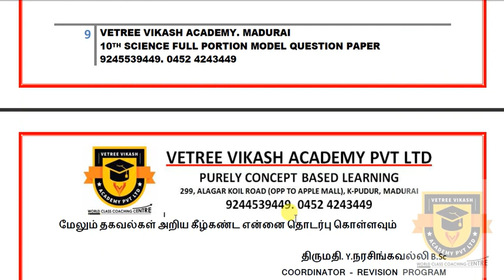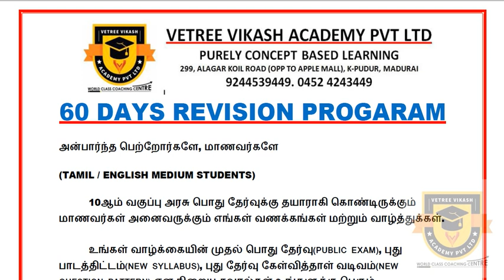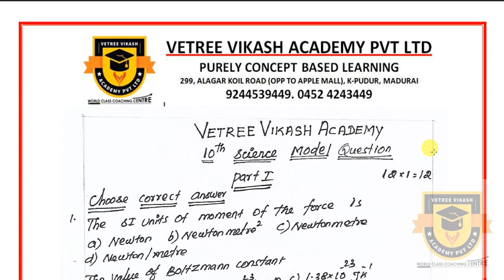HALF YEARLY EXAM 2019 | 10TH SCIENCE MODEL QUESTION PAPER – 3 IMPORTANT QUESTIONS | (T.N) SAMACHEER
60 DAYS REVISION PROGARAM

10ஆம் வகுப்பு அரசு பொது தேர்வுக்கு தயாராகி கொண்டிருக்கும் மாணவர்கள் அனைவருக்கும் எங்கள் வணக்கங்கள் மற்றும் வாழ்த்துக்கள்.

கவலையை விடுங்கள்.

மேலும் தகவல்கள் அறிய கீழ்கண்ட என்னை தொடர்பு கொள்ளவும்

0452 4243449